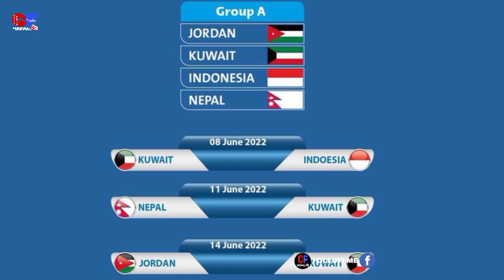Nepal To Play Friendly Match Against Afghanistan in Qatar | Nepal vs Afghanistan | nepal football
Nepal To Play Friendly Match Against Afghanistan in Qatar | Nepal vs Afghanistan | nepal football | cf nepal